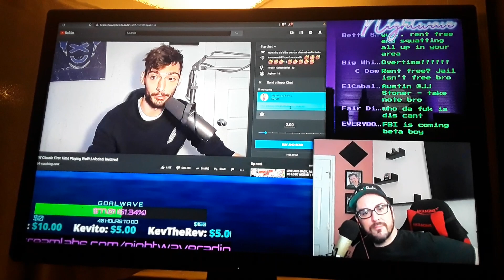Mersh sends a superchat to Ice Pedoseidon live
Mersh sent a superchat to Ice Pedoseidon live during an episode of Nightwave Radio

From 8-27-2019 The Ice Poseidon / Strawberry Vision Scandal

Donate to help me get new equipment so I can make this channel better.